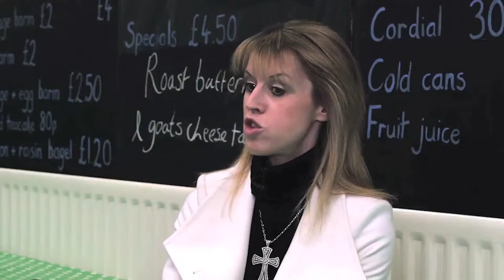Fit Food Trailer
This is the trailer for the pilot episode of Fit Food starring Hannah Patterson and Claire Nasir. Filmed in Manchester we are hoping to roll this idea out across the UK.